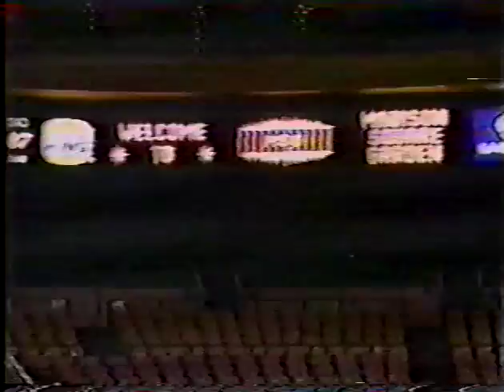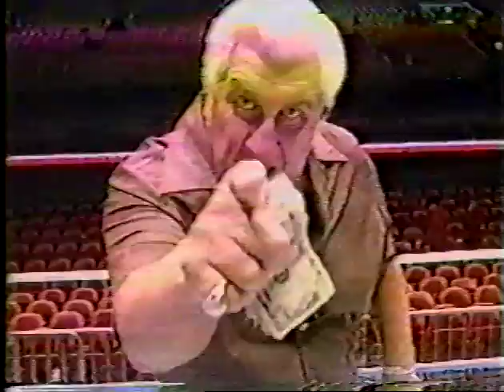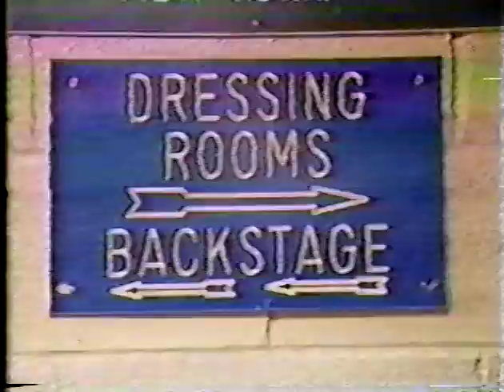The Morning Show starring Regis Philbin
With Freddie Blassie, Iron Sheik, Sgt. Slaughter